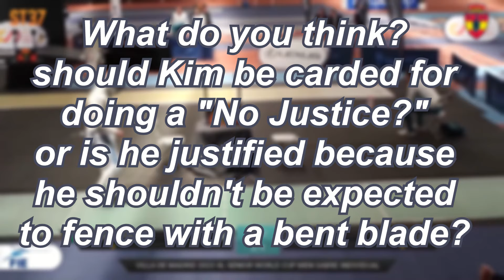yellow card or no? is this a no justice?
adding chill video game music in the background increases retention rate but makes you zone out while watching the video lmao
at least that's my experience of rewatching my own vid

idk bro it's better than silence and the video stream audio quality is poopoo u cant hear shit so like :/

i don't know the rules from the rulebook bro and i dont plan on reading them hahaha so someone tell me what the rulebook would say about this